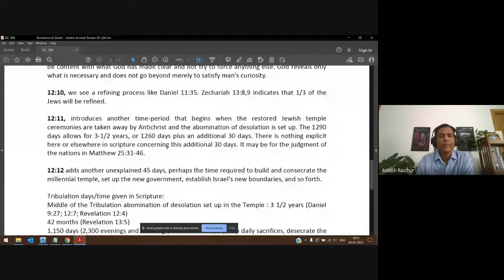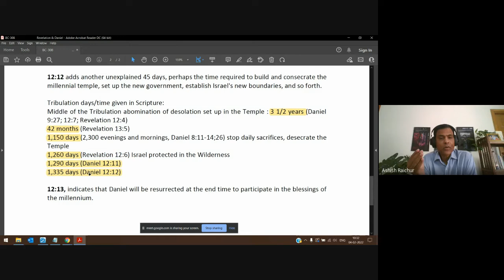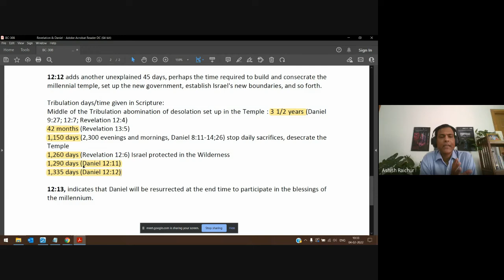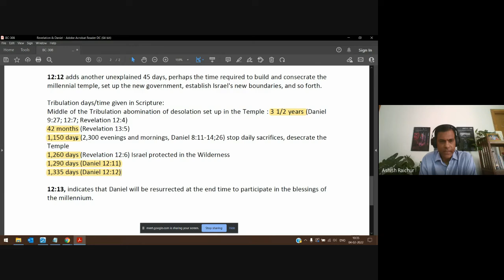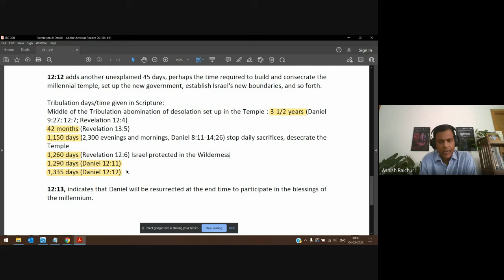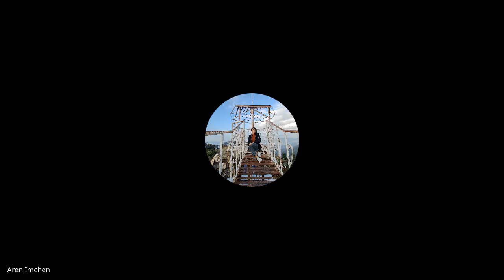Revelation & Daniel | Lecture 8 : BC308-RD-20220204